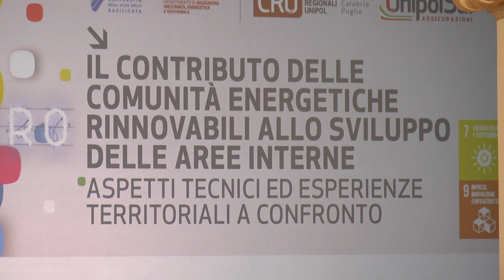Le comunità energetiche al centro del dibattito nazionale: riflettori puntati su Matera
Le comunità energetiche al centro del dibattito nazionale. Se n'è parlato anche a Matera, coinvolgendo una macro area del Sud Italia.